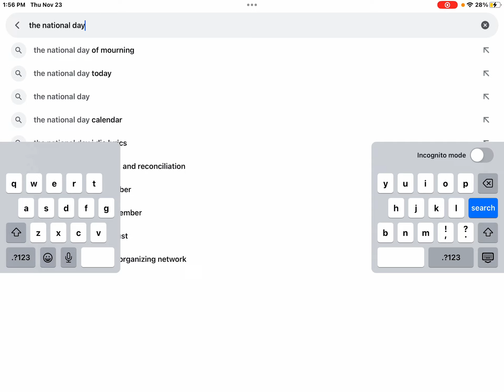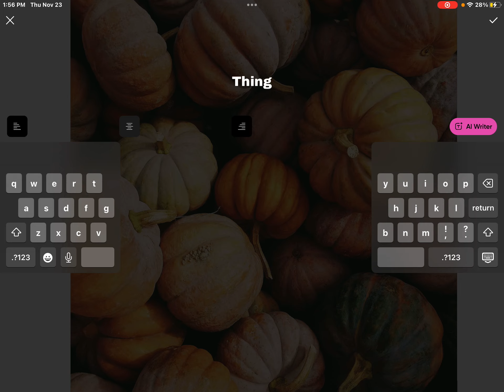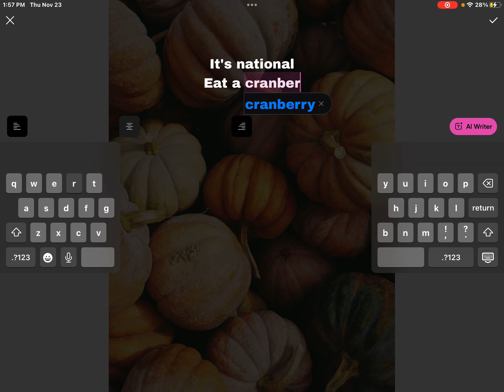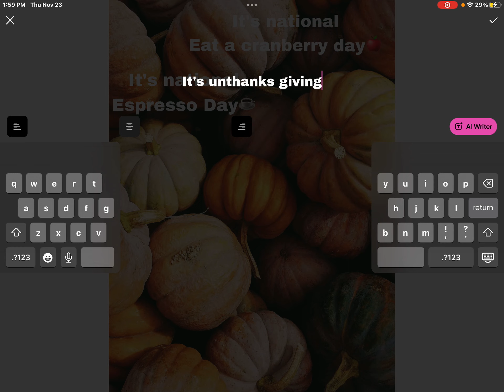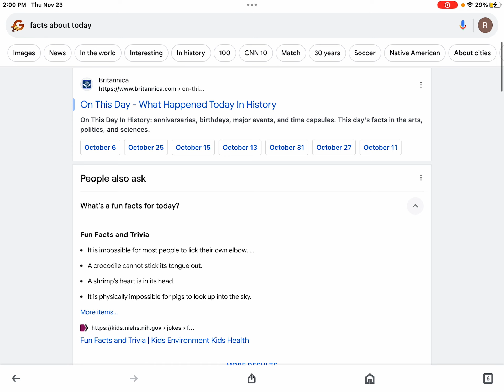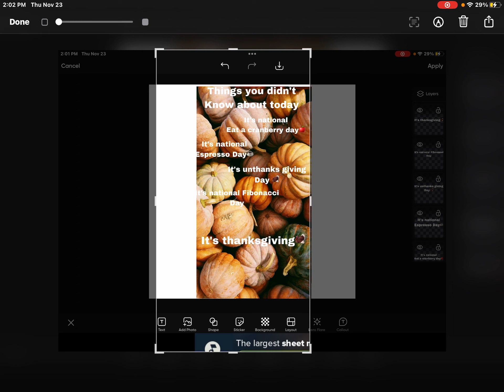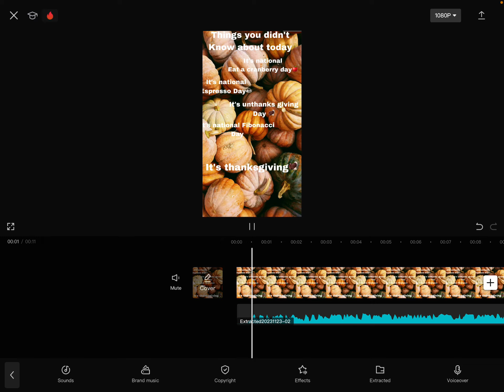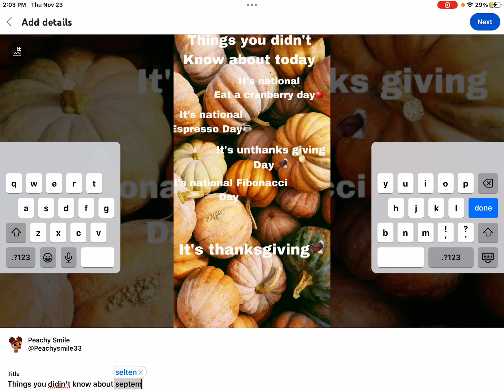Peachy smile| Making a video (cringe)